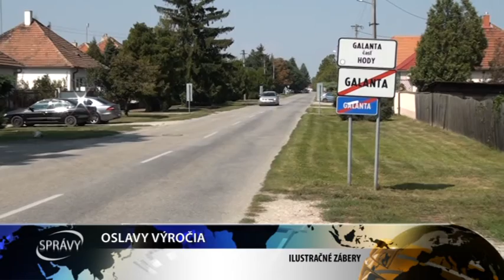OSLAVY VÝROČIA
Mestská časť Galanty Hody a OZ pre Hody pozývajú širokú verejnosť na veľkú oslavu 725.výročia prvej písomnej zmienky.